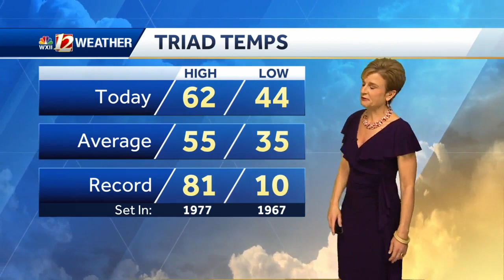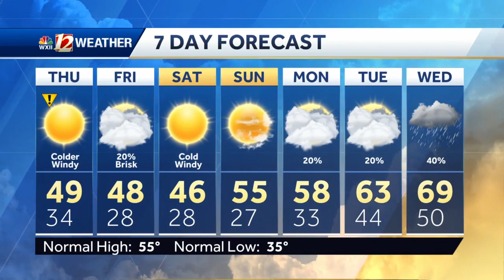WATCH: Cold wind and winter temps move in